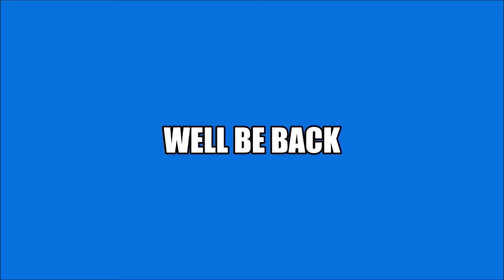Fox 51 WOGX TV Gainesville Station ID 1991